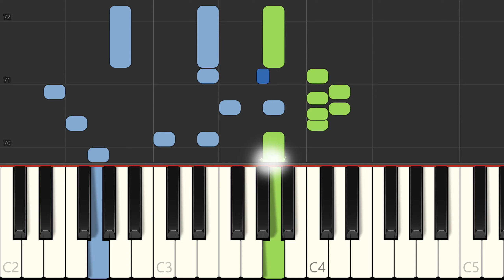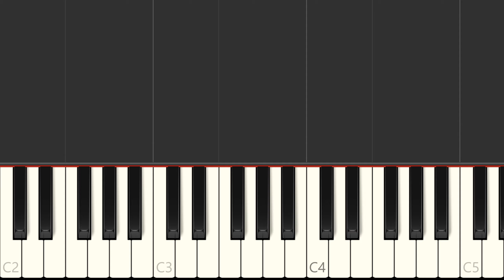How to play | Ray Charles "Hit the Road Jack" Piano Tutorial, Free Sheet Music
Learn to play Hit the Road Jack on the piano. Sheet music for piano with melody, voice melody & guitar chords. With lyrics. PDF Download of Sheet Music